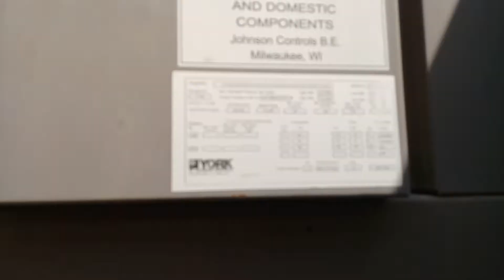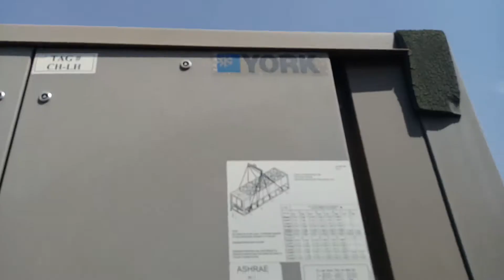York screw chiller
York Model No. YCIV0267SA46VAB
compressor Model No. MTS45SBAD46/200